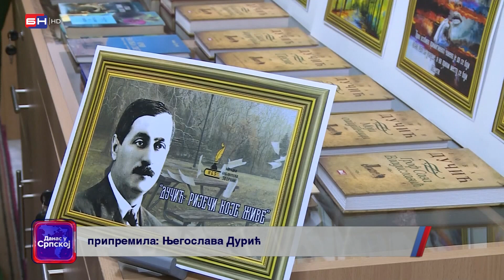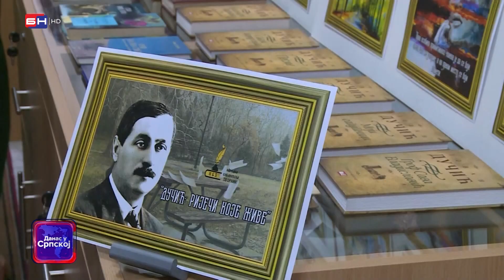U zvorničkoj biblioteci otvorena je izložba posvećena Jovanu Dučiću (BN TV 2024) HD